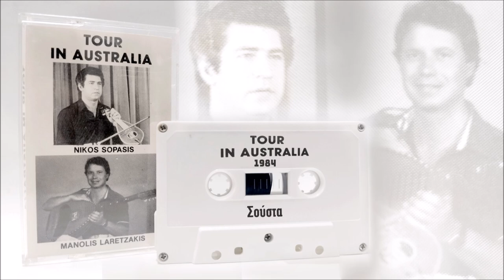Σούστα - Νίκος Σωπασής - Μανώλης Λαρετζάκης